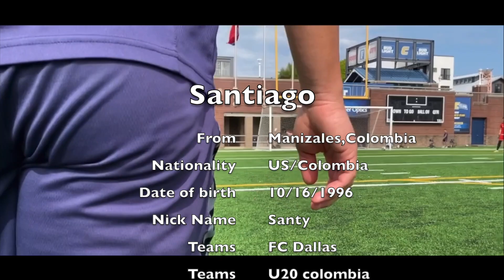Santiago Agudelo highlights